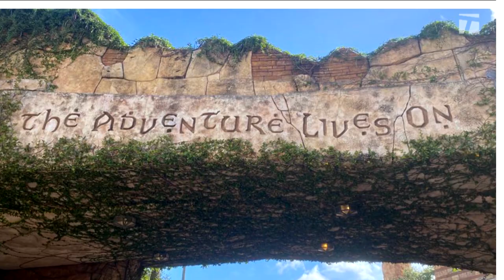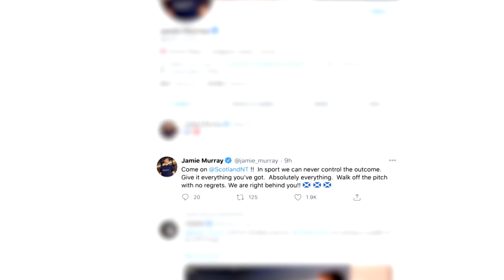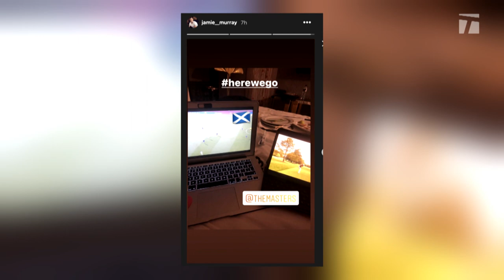My Tennis Life S4Ep36 “Racing to London…Via Sofia” & “The Tennising/Wizarding World of Monica Puig”